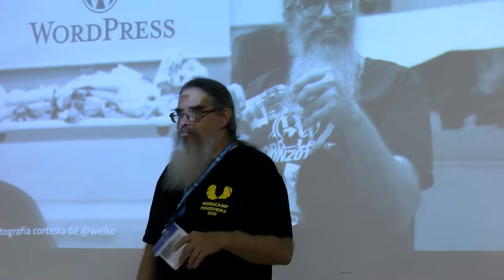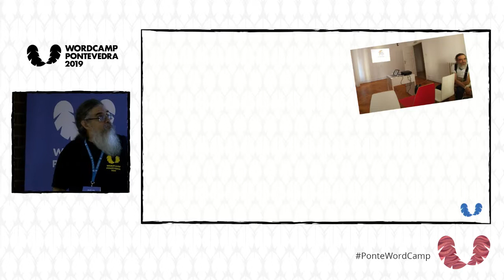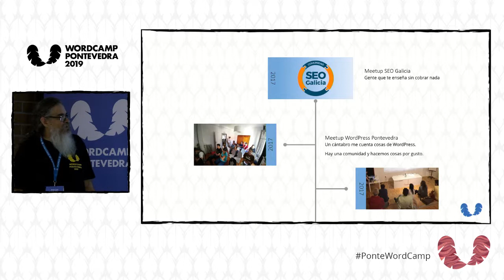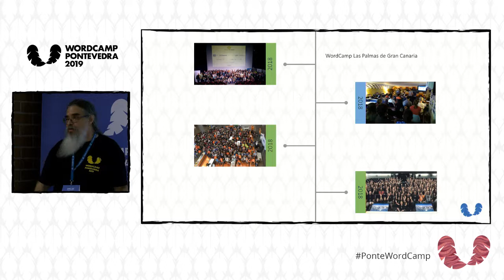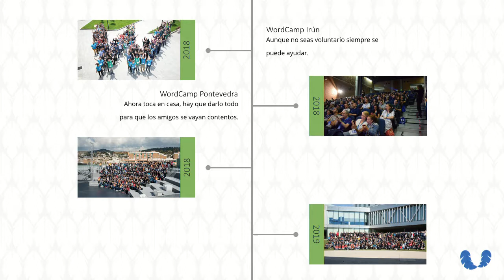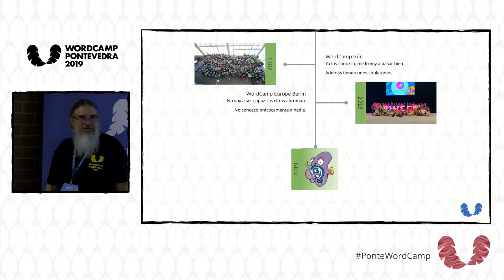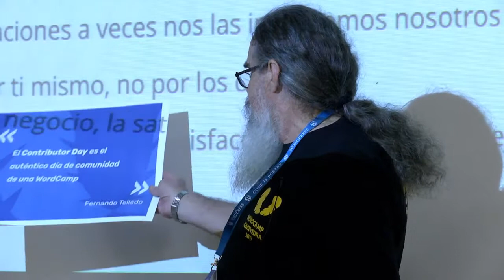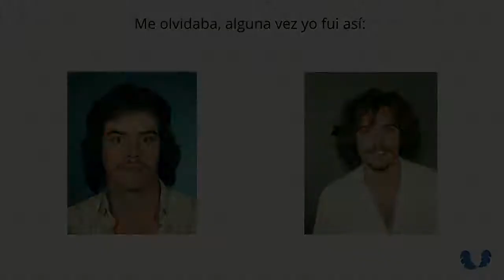José Luis Losada González: Cómo me he aprovechado de WordPress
El azar es caprichoso y puede cambiarte la vida sin que te des cuenta. La casualidad me llevó a una Meetup y la causalidad me ha traído a la comunidad de WordPress.
Me he aprovechado de WordPress y de su comunidad, ¿o es que creías que no lo hago por interés? Si quieres saber por qué y cómo lo hice, ven a escucharme.